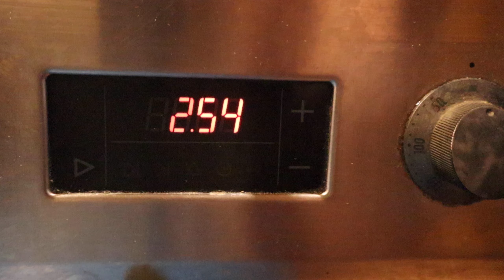Мой Уход за лицом, зубами и волосами в домашних условиях/Мотивация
Благодарю за просмотр! В этом мотивационном видео я покажу мой уход за собой: за лицом, зубами и волосами. В предыдущем видео мы с вами навели порядок в ванной. Теперь я покажу, как чистить зубы в домашних условиях, чтобы реже лечить кариес и не иметь проблем с деснами. Вы увидите, как мы пользуемся электрической зубной щеткой, ирригатором, зубной нитью. Покажу вам свой минимальный, но достаточный уход за лицом, как я пользуюсь электрической щеткой для лица. А также покажу мой способ естественный способ укладки для объема волос. И в завершении - трели соловья из окна с видом на ночной город…

00:00 как чистить зубы электрической зубной щеткой
02:06 как чистить зубы ирригатором
06:03 как чистить зубы зубной нитью
06:47 электрическая щетка для лица
09:25 уход за лицом
14:12 уход за волосами, естественная укладка
21:34 как поет соловей ночью

Мы рады видеть вас на нашем семейном канале. В нашей дружной многодетной семье 4 сына. Мы делимся идеями досуга, игр, интересных для мальчиков. А также интересными идеями организации жизни и домашнего пространства для большой семьи.